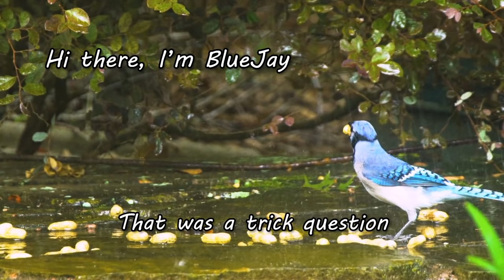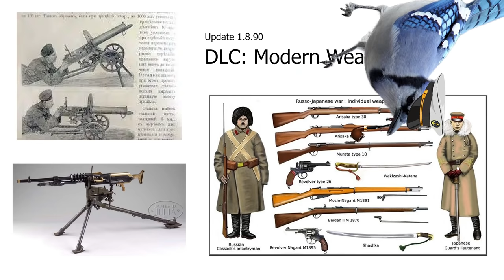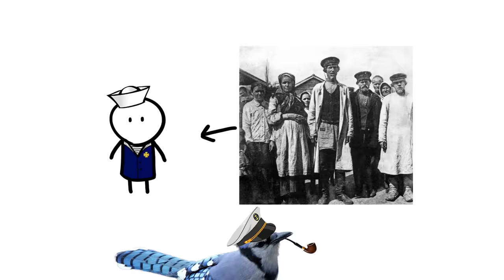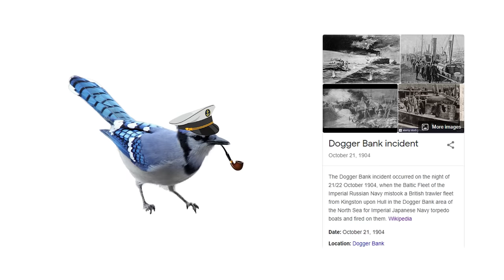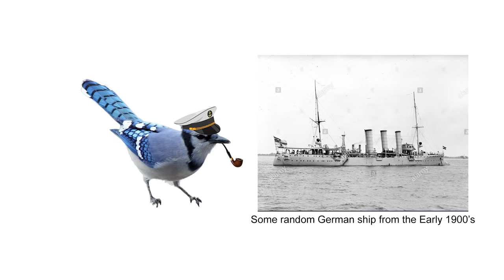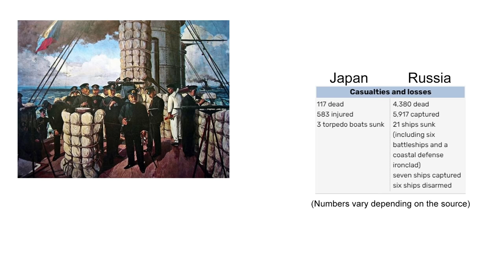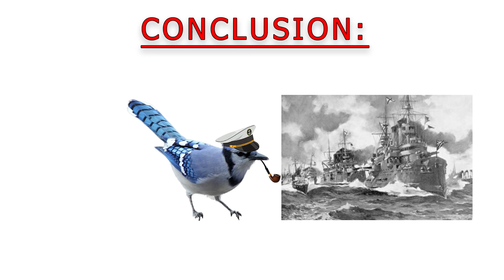The Dumbest Russian Voyage Nobody Talks About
The voyage of the Russian Baltic Fleet (Second Pacific Squadron) in the Russo-Japanese war is a tale of ridiculous blunder after blunder, a disaster from start to finish. The last ditch effort for Russian naval superiority in the Russo-Japanese war required a voyage never before taken by a coal-powered fleet. To help matters, the fleet was crewed by conscripted peasants who had little to no experience or education when it came to naval operation. Over the 18,000 mile journey, the fleet attacked civilian vessels from multiple global powers, shot at their own ships, killed fellow sailors with negligence of safety standards, destroyed city's communication grids, and so much more. This event will go down in history as one of Russia's most embarrassing military performances, but on the bright side, at least it gives you one fantastic hard-to-believe story to tell at your next dinner party!

Instagram ➤ @BlueJayYouTube